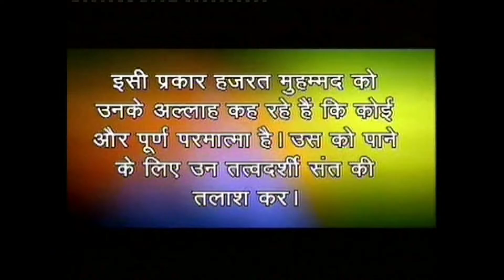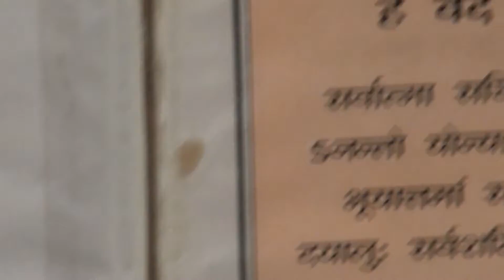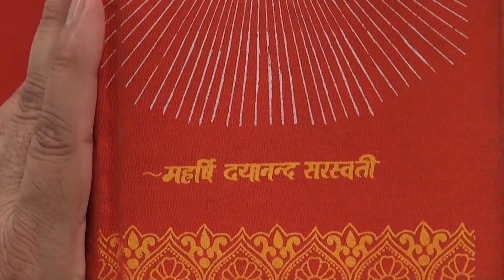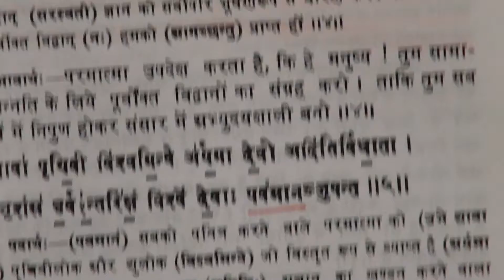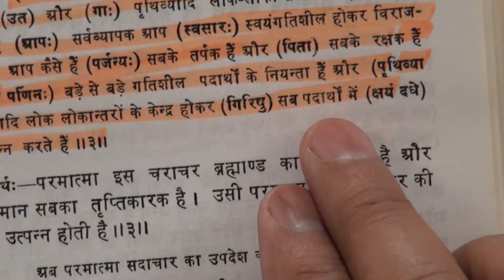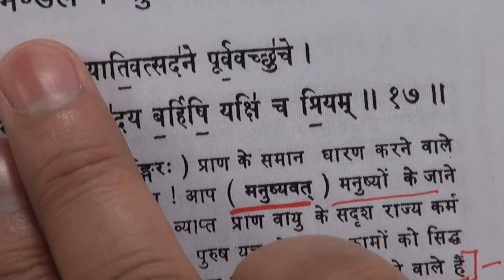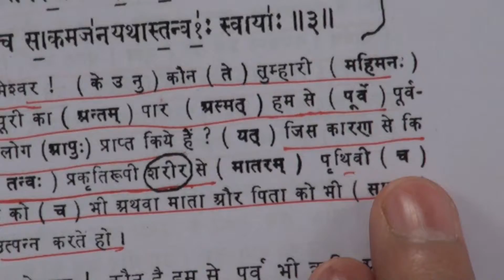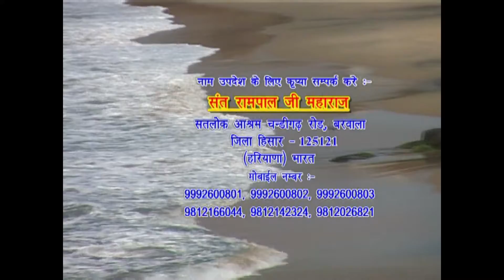Barwala Satsang 0811 to 15 June 2011HD